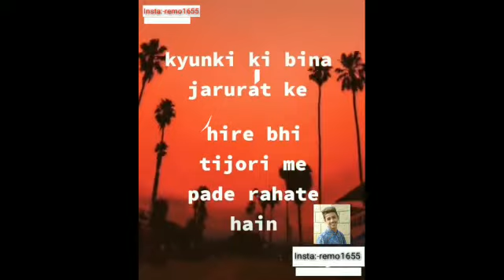| Waqt Ki Qadar | The Value Of Time | Best Life Shayari | For WhatsApp Status | BY AFTAB SHAIKH |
| Waqt Ki Qadar Shayari | The Value Of Time | Best Life Shayari | Short Video For WhatsApp Status | BY AFTAB SHAIKH |